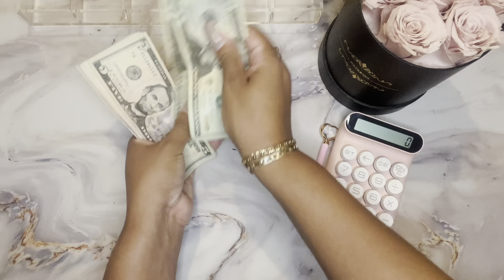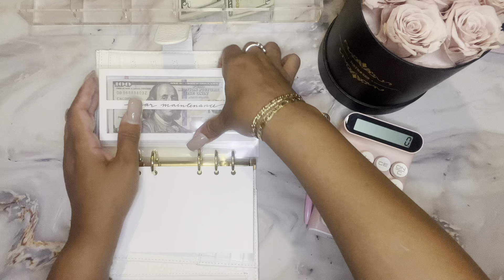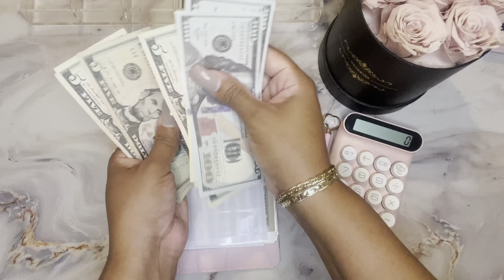CASH STUFFING | MY SINKING FUNDS | AUGUST 2023 PAYCHECK 2 | Kerensa Amanda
Hey Family🥰! Thank you so much for supporting my budgeting and personal finance journey. I really love this amazing budgeting community. I could not have gotten this far without the support of all of you amazing fellow budgeters!

In this video, I’m cash stuffing my sinking funds envelopes for my August 2023 paycheck 2.

I appreciate your support. Best of luck on your personal finance journeys!

KRAFT YOUR HEART OUT Etsy Shop

✨If you enjoyed my content on personal finance, budgeting, saving money, cash stuffing and lifestyle, please be sure to subscribe and hit that notification bell, so you can know when I upload new videos!

About me: I'm a Personal Finance Enthusiast, who loves budgeting, saving, and all things personal finance, as well as lifestyle content that elevates my life and the lives of my loved ones. My goal is to improve my financial habits and hold myself accountable, while engaging in the budget community and learning from all of you. I'm here to tell my story and to share it with you.

-Kerensa Amanda